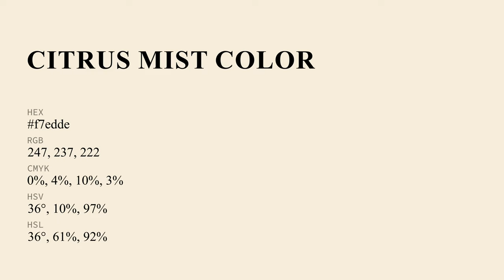Citrus Mist color f7edde hex Cool Yellow color f7edde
What color is Citrus Mist ? f7edde hex, Cool Yellow color f7edde

Hex f7edde Color Code is also known as Citrus Mist color

Hex f7edde Color code in RGB color code model is created after adding 96.86% red color, 92.94% green color and 87.06% blue color.
Hex f7edde Color code in CMYK color (process color) code model is generated after subtraction of 0% cyan, 04% magenta, 1% yellow, 03% black.